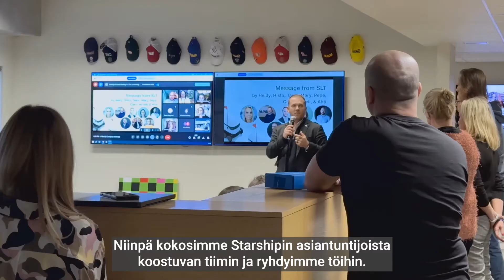Starship Robots in the Finnish Winter (Finnish Subtitles)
Tänä vuonna robottimme uhmasivat ensimmäistä kertaa Suomen talvea. Kun lumi hälvenee ja päivät pitenevät, muistelemme, miten robotit hoitivat tuhansia toimituksia S-ryhmän asiakkaille kylmempien kuukausien aikana.

Starshipillä olemme ylpeitä siitä, että olemme globaaleja edelläkävijöitä - teemme asioita, joita kukaan ei ole ennen tehnyt. Robottimme ovat vuosien varrella oppineet navigoimaan niin monissa erilaisissa ympäristöissä, ja nämä edistysaskeleet talvitoiminnoissa - sekä tekoälyn että laitteiston osalta - ovat lisänneet toimitusten tehokkuutta jopa 15 prosenttia.

Katso, miten teimme sen, ja saat lisätietoja osoitteessa starship.xyz.